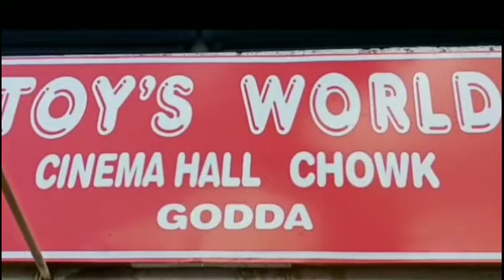दिनभर की कुछ खास खबरें।